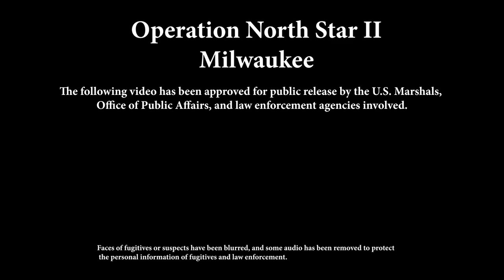114 fugitives captured in Milwaukee; US Marshals operation | FOX6 News Milwaukee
The U.S. Marshals Service has wrapped up a high-impact fugitive apprehension initiative aimed at combating violent crime in ten cities with a significant number of homicides and shootings.